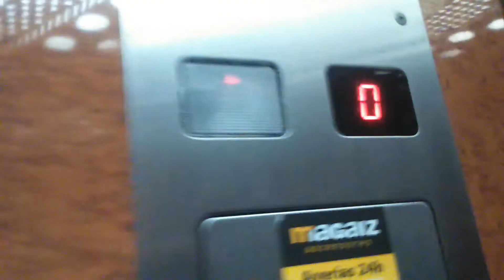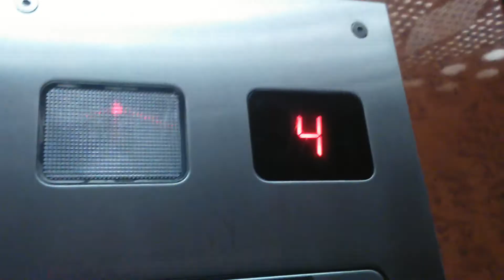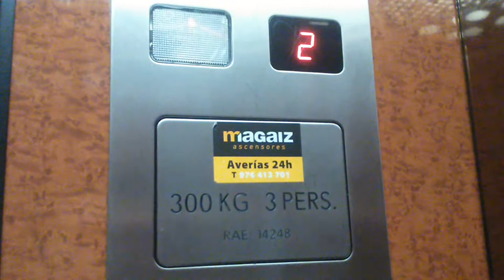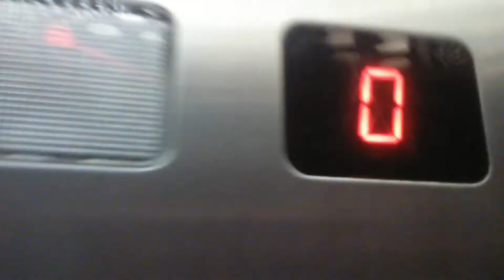Ascensor Magaiz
Plantas recorridas: 0,4,0,4,0.